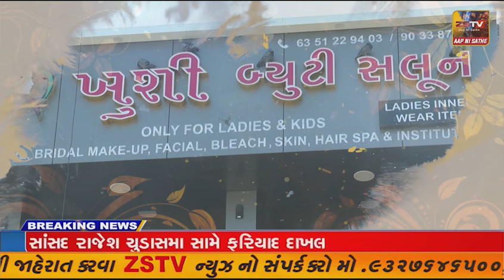ધાંગધ્રા ઋતુરાજ પાણીની ટાંકી પાસે કમ્પાઉન્ડના પાછળના ભાગમાં કોઈ કારણોસર આગ લાગી હતી